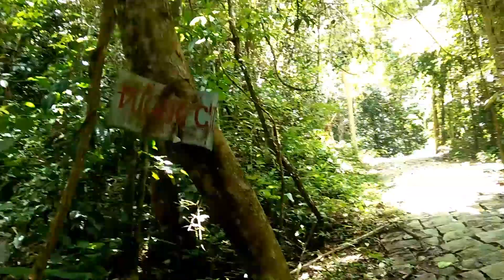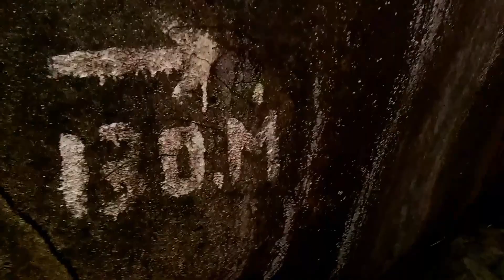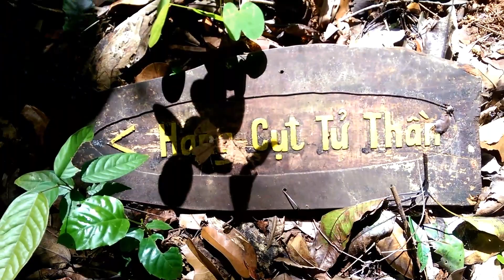Trải nghiệm một mình đi vào động tử thần l khu du lịch madagui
Trải nghiệm một mình vào động tử thần
Khu du lịch madagui
Lâm đồng
Trải nghiệm nhũng món ăn độc lạ các bạn đăng ký ủng hộ nhé
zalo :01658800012